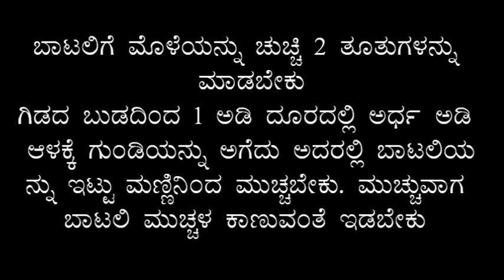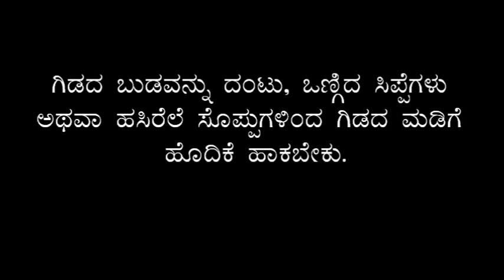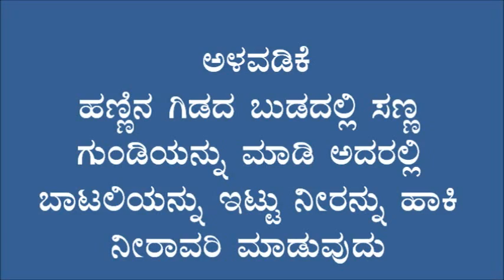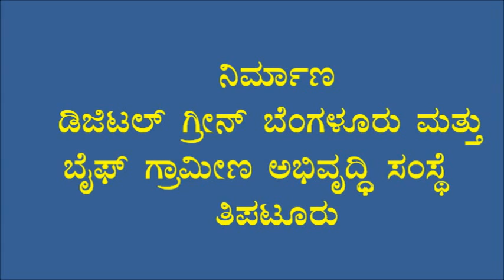Bottle irrigation method Kannada BAIF Karnataka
Because of less raining days the scarcity of water sullpy is becoming major problem borewell and open well irrigated farms .Here farmer found loclal solution by providing slow drip irrigation through using plastic bottle at plant basin. Farmer explains the need of conserving horticuture plant at summer time .Supplying water through plastic bottle is very easy and cost effective method. Conservs moisture for more than a week It is very usefull for irrigating and protecting plants under rainfed horticuture system. For more information and related videos visit us